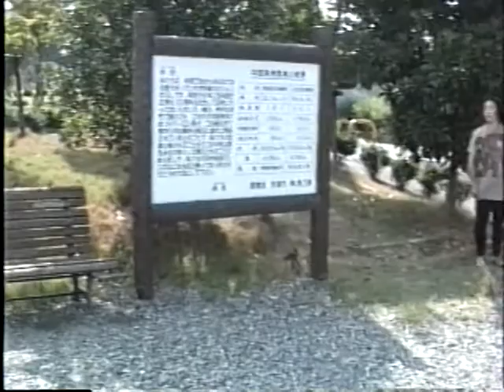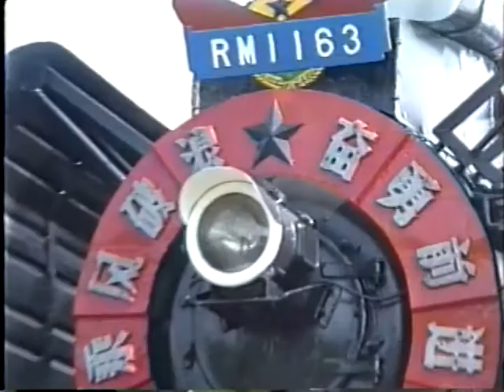中国製機関車 保存車両 兵庫県相生市中央公園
ニーハオ
中国で生まれあの広大な大陸を走っていた世界最大のジャンボＳＬです。
昭和５８年に日中国交正常化１０周年を記念して日本にやってまいりました。
横浜、神戸の港町で展示され、このたび中国発祥のまつりペーロン祭が、
この相生市で毎年５月の最終日曜日に盛大に開催されているとのことで、
私たちの故国と縁があることからこの中央公園を永住の地として展示されることになりました。
私たちが日中友好のシンボルになればと願っておりますのでどうか大切にして下さい。
（解説より）
この２両は断熱材に含まれるアスベストの比率が基準値以上であったため２００６年３月に解体されました。

中国製機関車の概要
名　　称 「前進型」蒸気機関車 「人民型」蒸気機関車
略　　称 「ＱＪ」（Ｑｉａｎ　Ｊｉｎ］ 「ＲＭ」（Ｒｅｎ　Ｍｉｎ）
軸配置 １－Ｅ－１ ２－Ｃ－１
動輪直径 １，５００ｍｍ １，７５０ｍｍ
全重量（空車時） １６３トン １２２トン
最高速度 ８０ｋｍ／ｈ １１０ｋｍ／ｈ
全　　長 ２６，０２３ｍｍ（２６ｍ） ２３，２５２ｍｍ（２３ｍ）
高 ４，７９０ｍｍ ４，７９０ｍｍ
用　　途 幹線貨物輸送用 旅客件引用